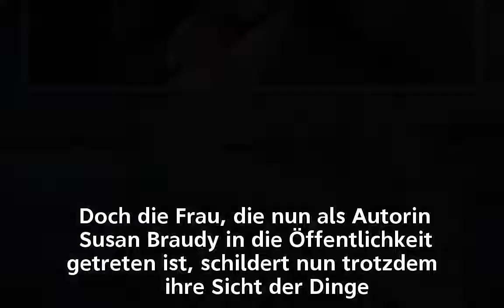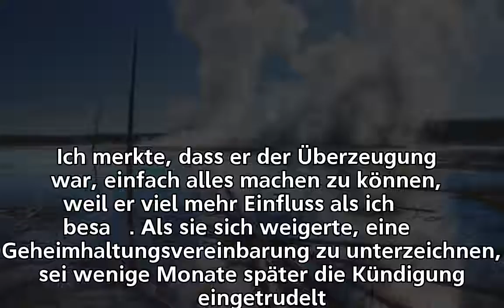"Er rieb sein Geschlechtsteil": Frau belastet Michael Douglas - n-tv.de